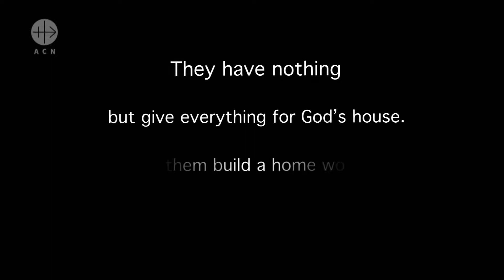INDIA: Church construction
Prayer Houses. The great accomplishments to be able to build a new church.
INDIA Lent Campaign 2018 by ACN